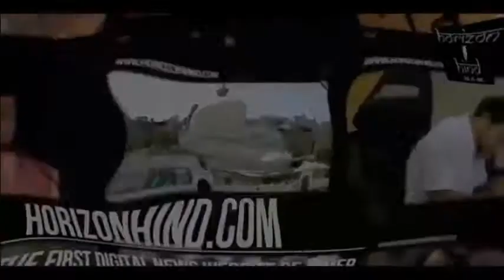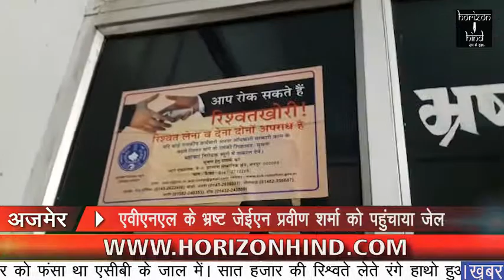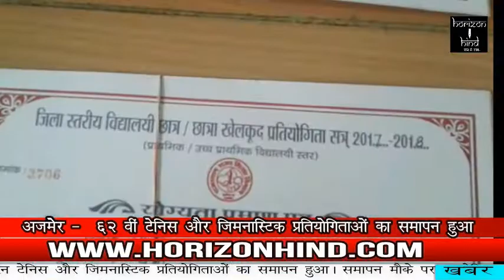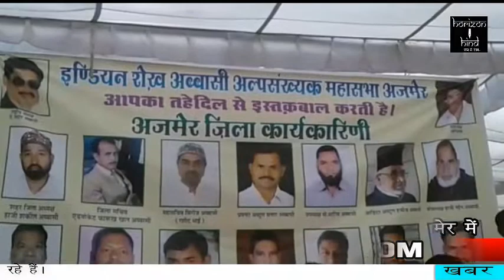HORIZON HIND NEWS - BULLETIN 9 SEP 2017